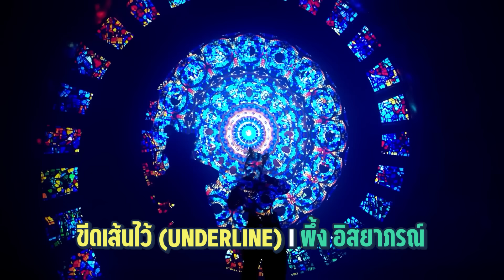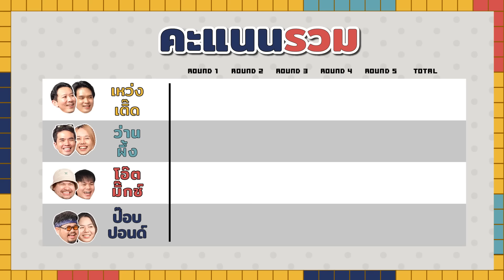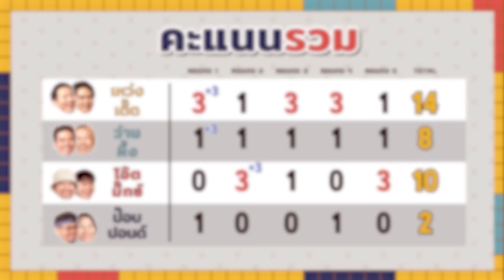คำต้องเชื่อม Ep.15 x ว่าน,โอ๊ต,ป๊อป & The streamer I ยกกำลัง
พี่โอ๊ต @khotkool  พี่ว่าน @SoloistChannel  พี่ป๊อป @PONGKOOL24  พาเหล่าเกมเมอร์มาเยือนคำต้องเชือมทั้งที
ก็เล่นแบบใหม่แบบสับ เล่นเป็นทีมไปเลยยยสิคะ แล้วยกกันมาแบบนี้ ทีมยกกำลัง เติ๊ด เหว่ง @thepleelaofficial  จะไหวไหมฮะ ไหวไหมฮ๊าฟฟฟฟ